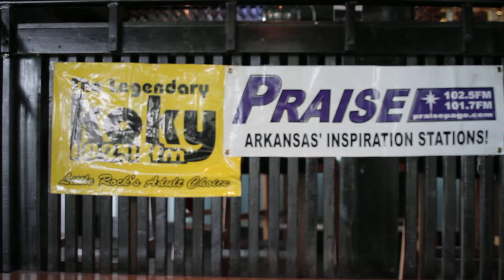Alex Bugnon Rehearsal for "A Work of Art" 2012 featuring Lexington Porter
Getting ready for the big night at Cajun's Wharf in Little Rock, AR!
Special performance on violin by Porter heir, 18 year old Lexington Porter!